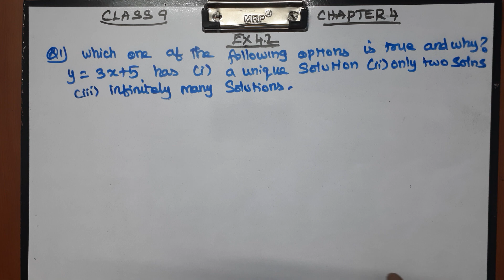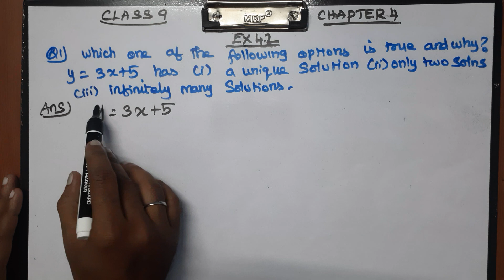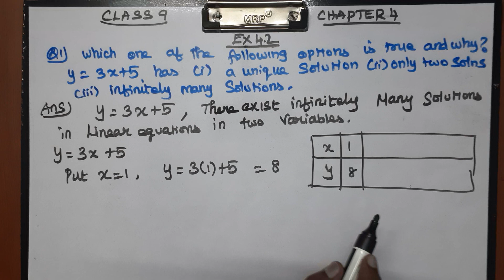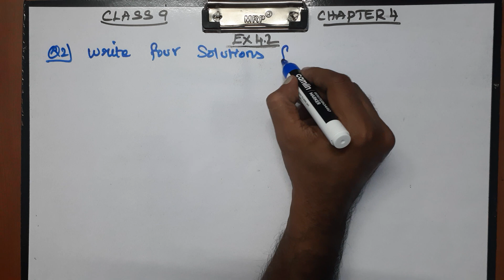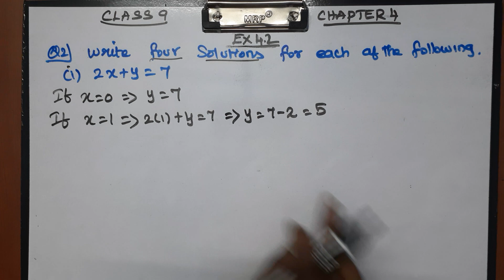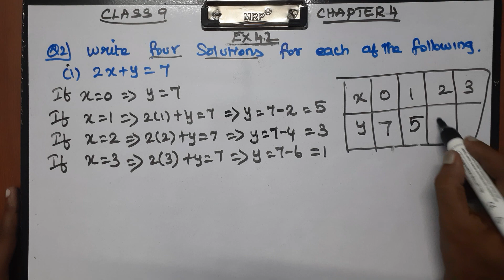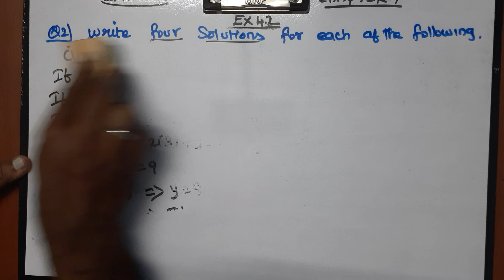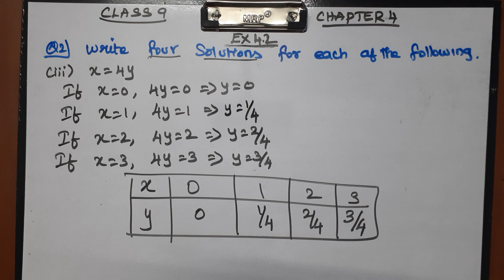CLASS 9 MATHS CHAPTER 4 EX 4.2 Q1 and 2 LINEAR EQUATIONS IN TWO VARIABLES CBSE NCERT NEW SYLLABUS .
Explained about CLASS 9 CBSE NCERT NEW SYLLABUS MATHS CHAPTER 4 LINEAR EQUATIONS IN TWO VARIABLES - EXERCISE PROBLEMS in tamil language. class9maths ncertmaths mathematics cbse problems formula linearequations twovariables linearequationsintwovariables9thclass exercise sherieffmathtutoring ncert chapter4 introduction newsyllabus .